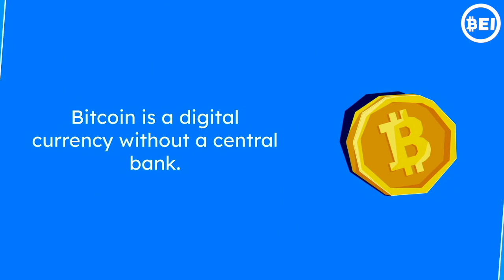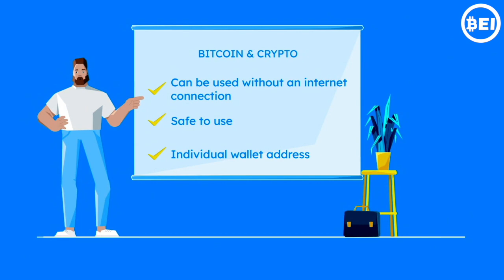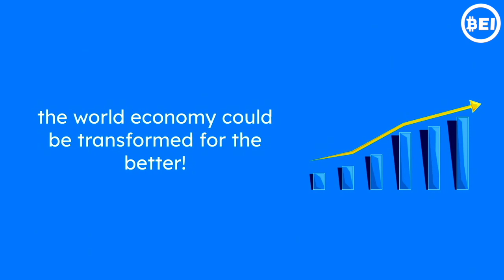Learn what is Bitcoin & Cryptocurrency in just 3 minutes with Animation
What is Bitcoin and cryptocurrency ?